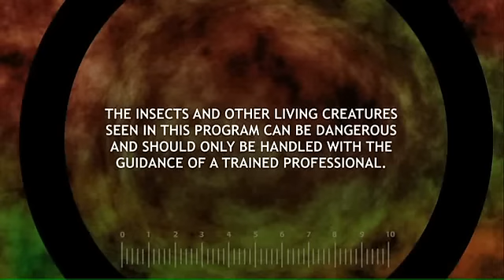Bite Me With Dr Mike Leahy: Brazil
Mike Leahy used to be a motorcycle mechanic, but after 10 years of grease and gears he decided to go back to school. But not just any school - Mike got into Oxford University and completed a PhD in Virology - so now he's Doctor Mike. Doctor Mike is really interested in two things: travelling and bitey bugs and beasties.  Join Doctor Mike on an unforgettable journey around the globe to learn more about creatures who love nothing more than to take a little vacation of their own on, around or inside the human body. From the back streets of Rio de Janeiro to the forests of the mighty Amazon River, Dr Mike learns how the tiniest and most innocuous looking animals can deliver the deadliest punch.

This video clip is a preview of the introductory sequence from this episode of the 8 x 1-hour factual television documentary series produced by NHNZ, Travel Channel and NGCI.

Stock footage from this show is available from Moving Images -- NHNZ's stock footage archive.